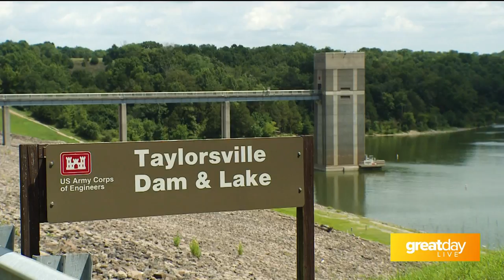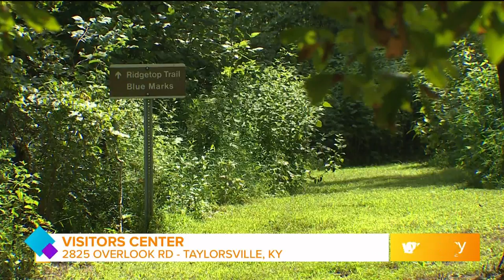GDL: US Army Corp of Engineers Visitors Center on Great Day Live!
US Army Corp of Engineers Visitors Center is located at 2825 Overlook Rd. in Taylorsville, KY